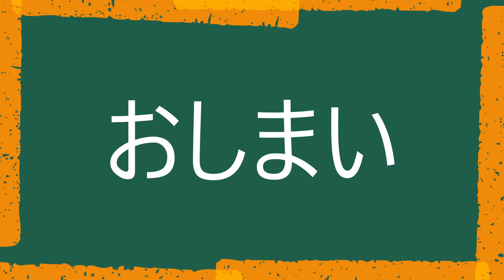科学工作：レンチキュラーあそび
お菓子の透明な柄を使ったレンチキュラーです。